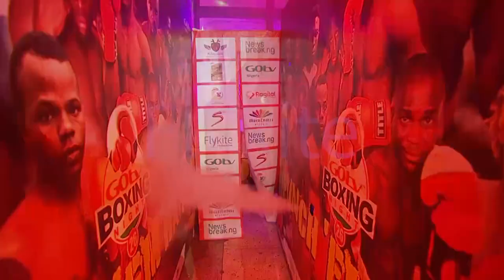Barthlomeu 'A Boy' Abuchi vs Samuel "African Mayweather" Adebayo Full Fight At GOtv Boxing Night 26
8 Rounds National Light Welterweight Challenge Bout Sanctioned by the NBB of C